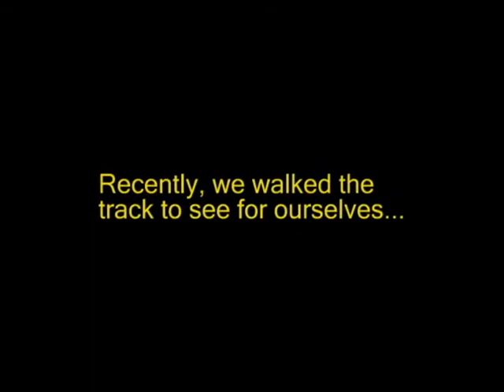Gordy Klatt Jaywalking